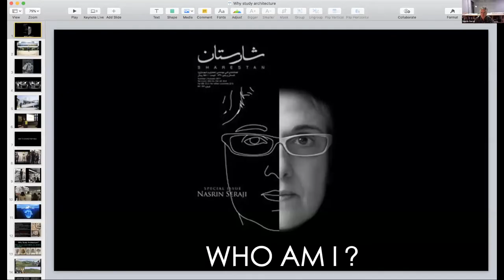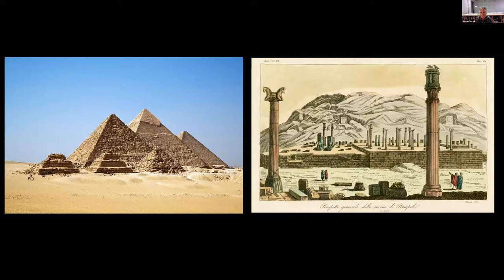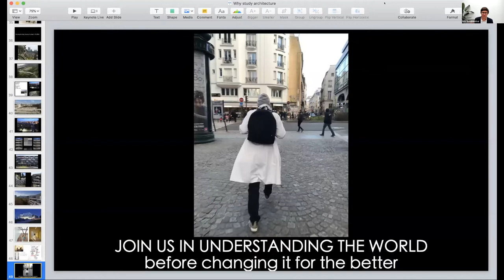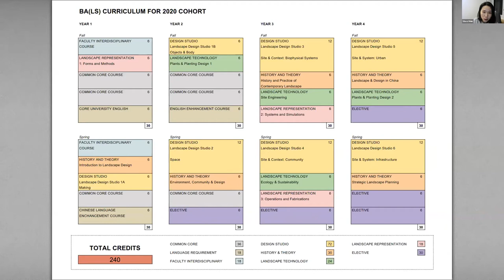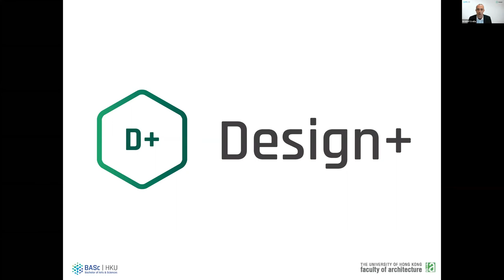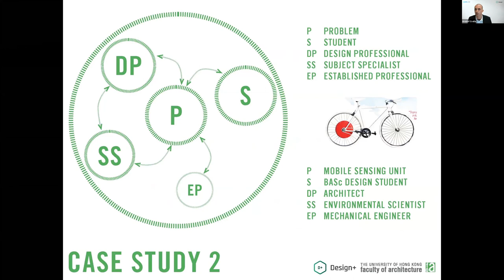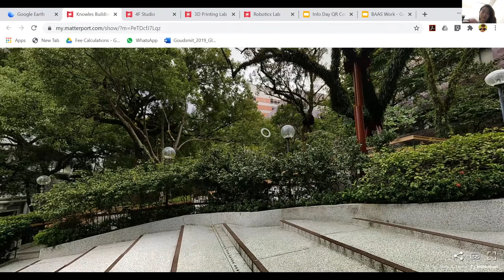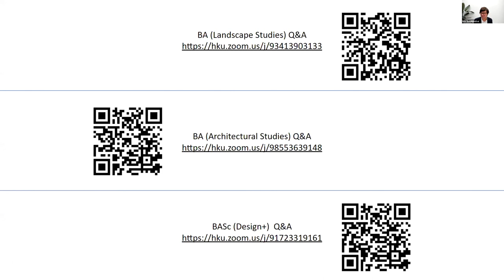【HKU IDAY2020】BA(Architectural Studies), BA(Landscape Studies) & BASc(Design+) Admissions Talk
Department of Architecture – Admissions Talk on:
BA(Architectural Studies)
BA(Landscape Studies)
BASc(Design+)
followed by a virtual school tour.